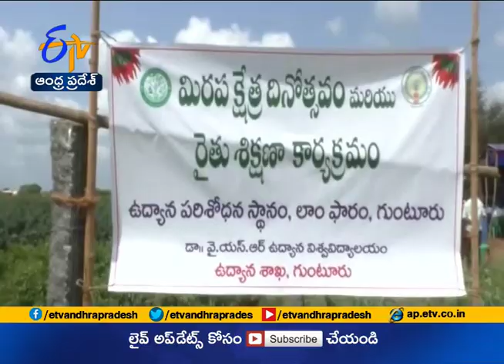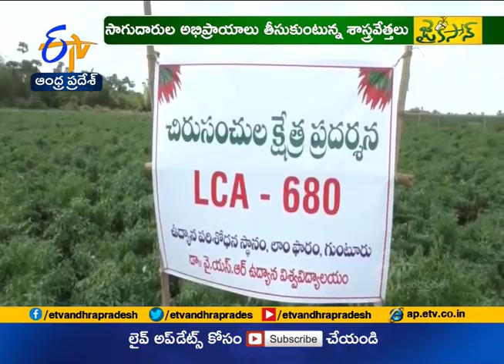Jaikisan AP | 11th Mar'20 | దశాబ్దాలుగా రైతుల మన్ననలు పొందుతున్ గుంటూరు ఉద్యాన పరిశోధనా స్థానం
మిరపలో దేశీయ రకాల అభివృద్ధితో.. దశాబ్దాలుగా రైతుల మన్ననలు పొందుతున్న... గుంటూరు ఉద్యాన పరిశోధనా స్థానం. కాలానుగుణంగా వచ్చే మార్పులకు తగినట్లుగా నూతన వంగడాలను రైతులకు అందుబాటులోకి తెస్తోంది. ముఖ్యంగా గత దశాబ్ద కాలంగా మిరపలో.. సమస్యగా మారిన వైరస్ తెగుళ్లపై ప్రత్యేక దృష్టి సారించింది. వైరస్ ను తట్టుకునే రకాలను అభివృద్ధి చేసి అన్నదాతలకు అందుబాటులోకి తెచ్చింది. చిరుసంచుల ద్వారా రైతులకు అందజేసి.. ఆయా రకాలను రైతుల్లోకి తీసుకుపోయే ప్రయత్నం చేస్తోంది. క్షేత్ర ప్రదర్శనలు నిర్వహించి.. రైతుల అనుభవాలు, అభిప్రాయాలను సేకరిస్తోంది.